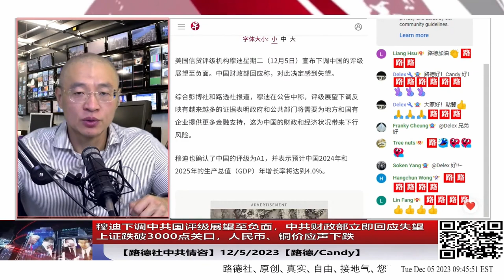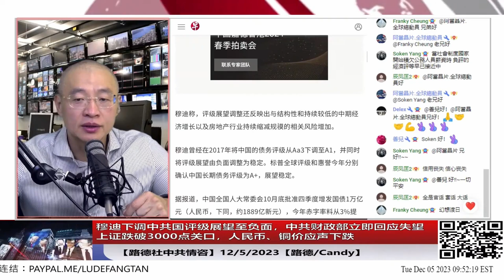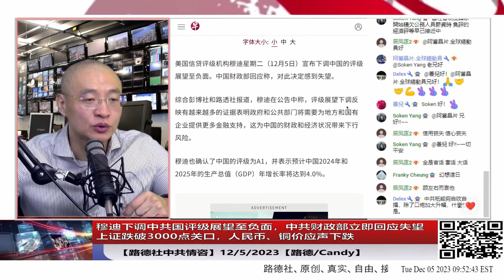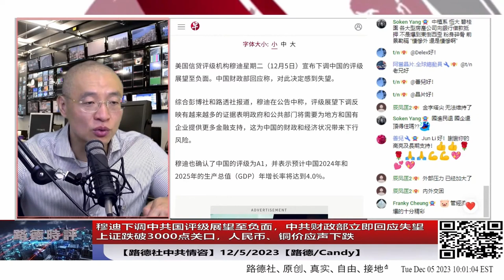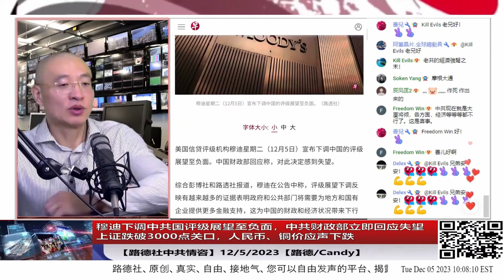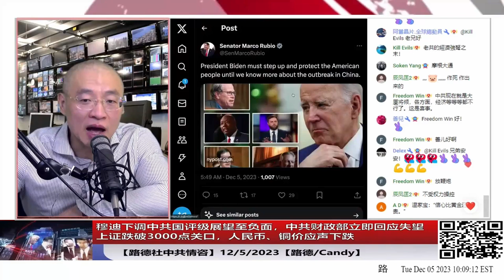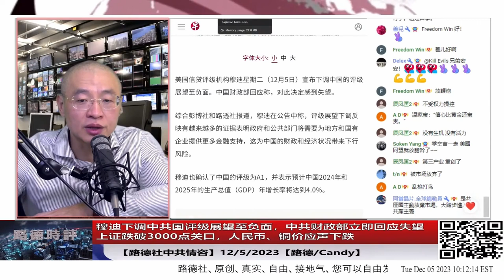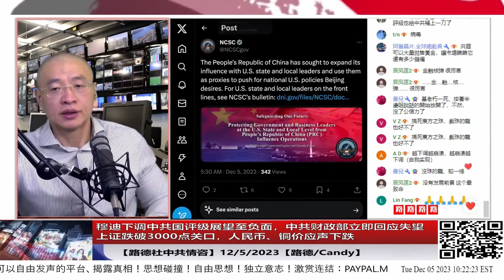穆迪将中共国展望下调至负面：对人民币、铜价和经济的影响以及对投资者和全球市场意味着什么”？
如果你想看完整视频，请点击这里： （穆迪下调中共国评级展望至负面，中共财政部立即回应失望上证跌破3000点关口，人民币、铜价应声下跌；12/5/2023）

2. （习家内幕合集：路德社讲述的那些不为人知的 习家 内幕 不断更新中！

视频推荐：1. （斗罗大陆: 第217集：认祖归宗）
2. （《美国谍梦》（英语：The Americans，台湾译《冷战谍梦》））
3. （奥本海默 Oppenheimer）
4. （碟中谍7：致命清算）
5. （《风语者》美军20年后才公布印第安士兵参战，最惨烈的战争电影，尼古拉斯凯奇）
6. 美丽人生（La vita è bella）
7. 以色列女演员盖尔·加朵（Gal Gadot）2017年主演的《神奇女侠》（Wonder Woman）
8. 《肖申克的救赎》（The Shawshank Redemption)
9. 《勇敢的心》（Braveheart)
10. 《星际穿越》（Interstellar)
11. 《大独裁者》（The Great Dictator)

原始DOI+隶属机构：
闫丽梦博士研究 - 一个独立的研究团队
闫博士第一份报告

重磅！美国众议院特别小组委员会首次国会听证会：调查COVID-19的起源，第一次新冠溯源委员会听证会（中英文字幕）
重磅！全美震惊！加州发现非法的中共隐蔽战线BD实验室；习共是要让中国人断子绝孙！这次中国人不能再作看客，要自救，否则，美国人的愤怒，最终会中国人承受；据法庭文件加州的中共秘密实验室经营者为王兆林（音）：
重磅：天空新闻曝光美国家情报委员会全球卫生安全主任也是WHO顾问，专门误导美国情报界新冠来自实验室的溯源调查
重磅：2020年7月10日，闫丽梦博士在FOX的首个专访节目（中文字幕版）：